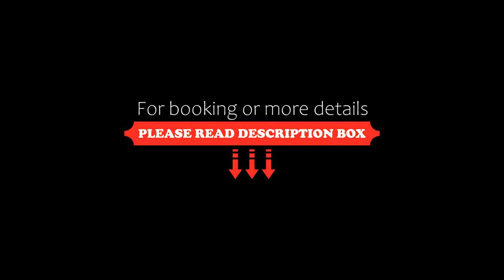Jinjiang Inn Shenzhen North Railway Station, Bao'an, China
About Property:
2.4 km from Shenzhen North Railway Station, Jinjiang Inn Shenzhen North Railway Station is located in Bao'an and provides air-conditioned rooms with free WiFi. All rooms feature a TV with cable channels and a private bathroom. The property is 12 km from Shenzhen Stadium and 12 km from Shenzhen Convention & Exhibition Centre.
Guest rooms in the hotel are equipped with a kettle. At Jinjiang Inn Shenzhen North Railway Station each room comes with bed line...
Property Type: Hotel
Address: No.529 Meilong Road, Longhua New Area, 518131 Bao'an, China
Searching For
1. Jinjiang Inn Shenzhen North Railway Station - Bao'an - China
2. Jinjiang Inn Shenzhen North Railway Station - Bao'an - China Address
3. Jinjiang Inn Shenzhen North Railway Station - Bao'an - China Rooms
4. Jinjiang Inn Shenzhen North Railway Station - Bao'an - China Amenities
5. Jinjiang Inn Shenzhen North Railway Station - Bao'an - China Offers and Deals
Audio Credit:
Track Title: Reasons To Hope
Artist: Reed Mathis